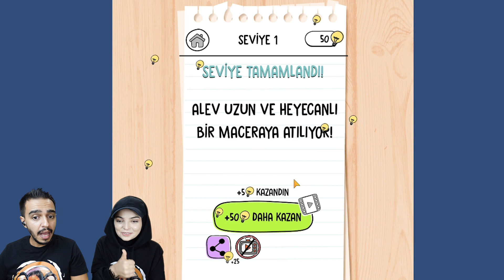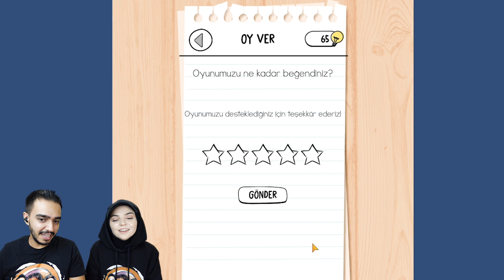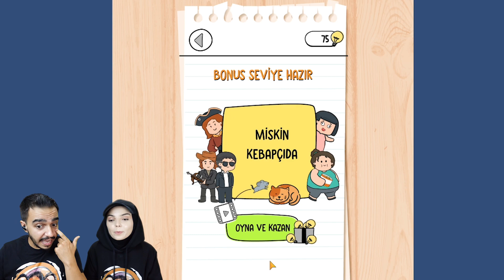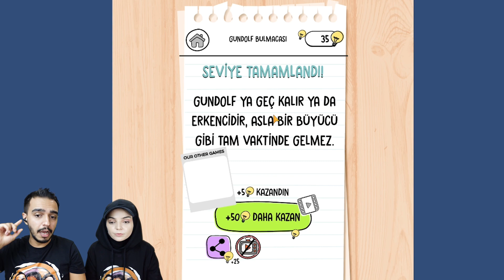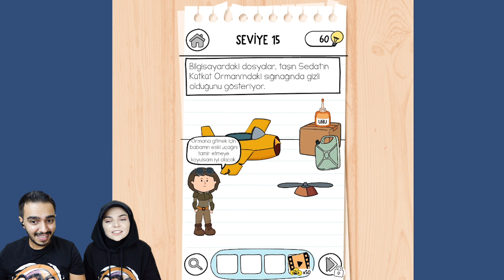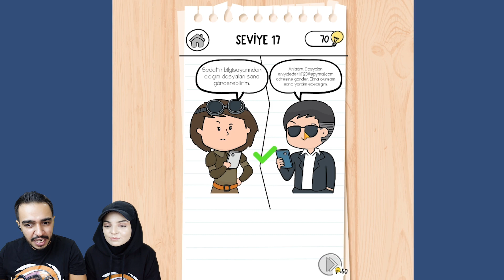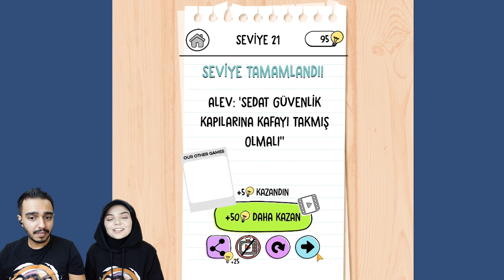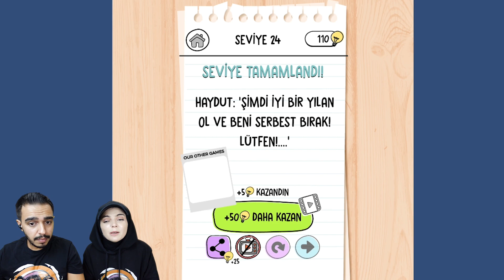ALEV'İN BABASI ÇOK HASTALANDI !! 😱 Brain Test 3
Hepinize merhaba Canlar bugün Brain Test 3 yani zeka testi oyununu oynadık. Bu bölümde Alev'in babası çok hastalandı. Oynarken biz çok eğlendik.